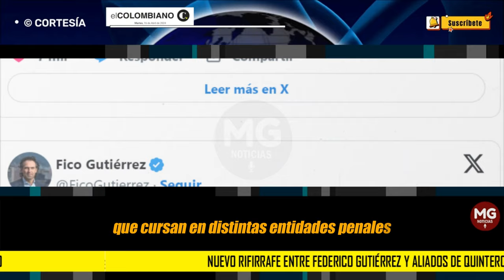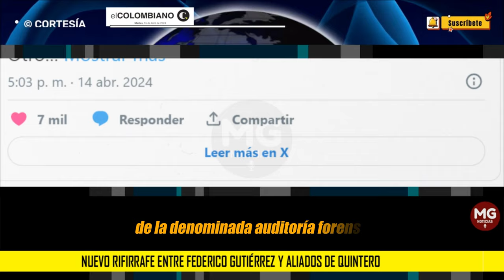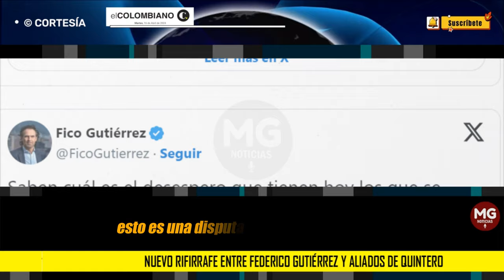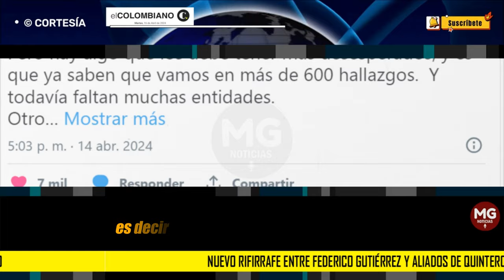🛑 NUEVO RIFIRRAFE ENTRE FEDERICO GUTIERREZ Y ALIADOS DE QUINTERO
Nuevo rifirrafe entre Federico Gutiérrez y aliados de Quintero por hallazgos de presunta corrupción en la alcaldía pasada
En las últimas horas se conoció que un juez le ordenó al alcalde dar una “respuesta de fondo” a la petición del congresista Alejandro Toro, aliado político de Quintero, sobre la denominada “auditoría forense”. Alcaldía actual alega que se deben proteger testigos.
EL COLOMBIANO